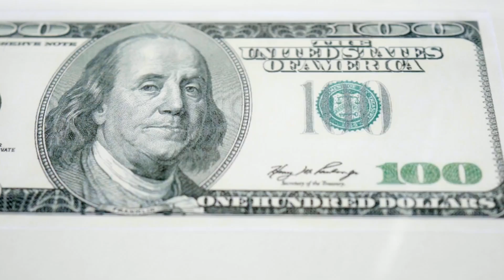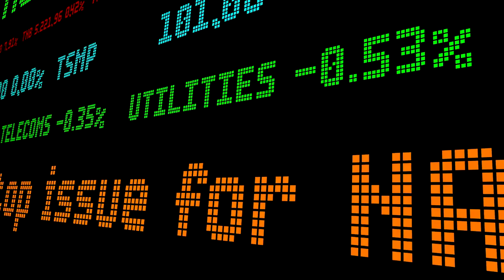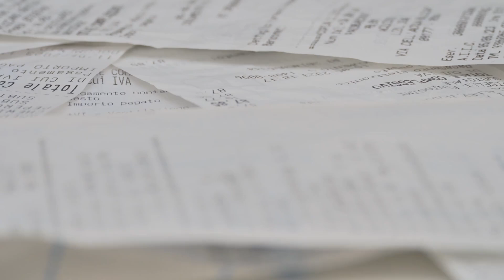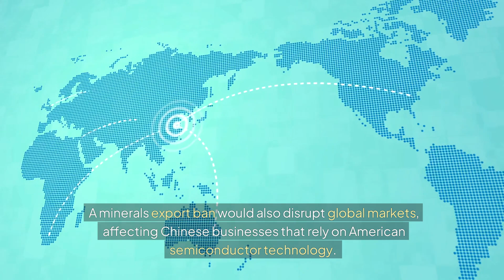If China cuts lifeline to USA...☠️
What would happen if China completely cut off its exports of rare earth minerals to the United States? From semiconductors to electric vehicles, military defense systems to renewable energy, nearly every high-tech industry in America depends on China’s supply of lithium, graphite, nickel, and rare earth elements. A sudden export ban could send shockwaves through the U.S. economy, crippling industries and weakening national security.

In this video, we explore the devastating short-term consequences, the scramble for alternative sources, and the long-term strategies the U.S. might adopt to regain mineral independence. Could America survive without China’s minerals? And what does this mean for the future of global supply chains?